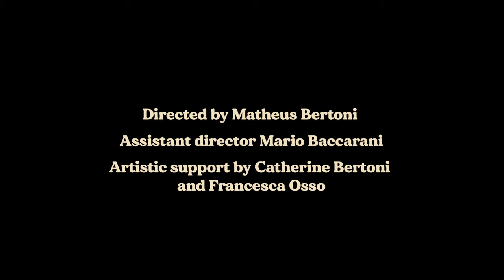Timothee Bertoni - Hey Girl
Hey Girl out on spotify:  spoti.fi/3jtJq8R

Credits: Directed by Matheus Bertoni
Assistant director Mario Baccarani
Artistic support by Catherine Bertoni and Francesca Osso
Post Production Devin Yüceil & Riccardo Cenci
Music & Lyrics by Timothée Bertoni
Music, production, mixing and mastering by Federico Telesca